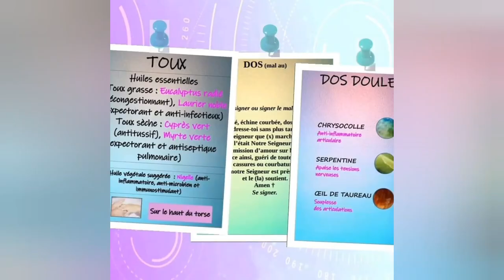Huile Essentielle de Menthe Poivrée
Une huile essentielle au top à condition de ne pas faire n'importe quoi ! Sinon vous pourriez courir à la catastrophe !!!